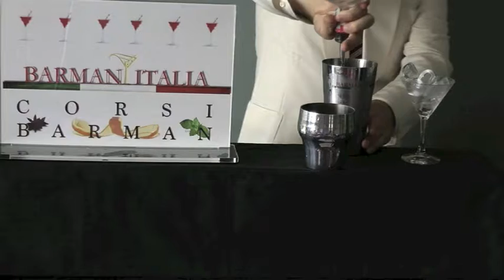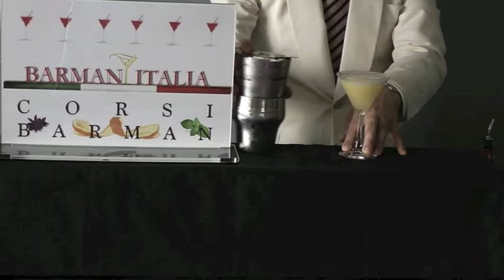Barman Italia ORANGE BLOSSOM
ORANGE BLOSSOM After dinner (coppetta cocktail )
Ingredienti e quantità:
4.0 cl Dry Gin
4.0 cl Succo arancia
Si prepara nello shaker con ghiaccio e si serve in coppa da cocktail.